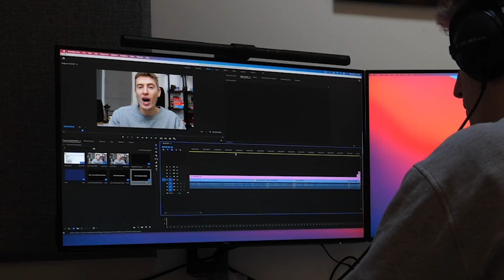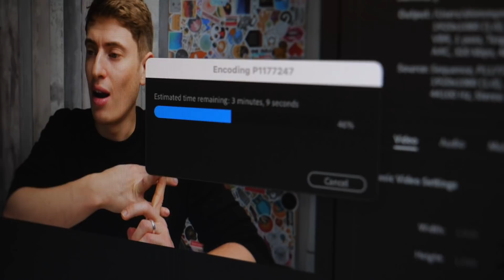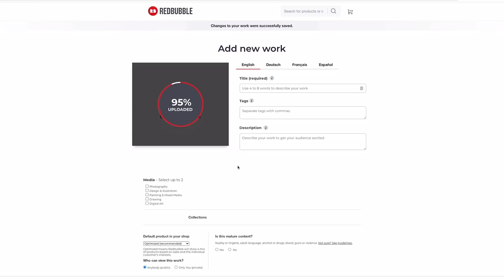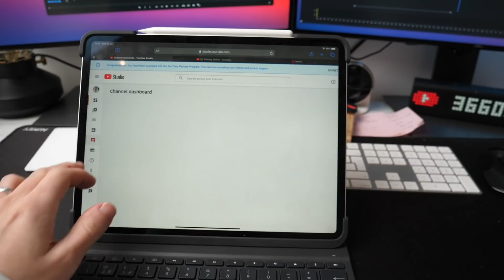Day In The Life As A Print on Demand Seller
I try and spend a portion of every day working on my print on demand business, both on Redbubble, Shopify and even Merch by Amazon.

I do quite a lot of different businesses throughout the day and even this video barely touches the surface. I really enjoy everything I do and I hope this video can inspire you to work and try something new.